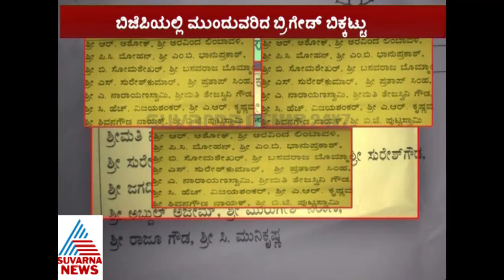Eshwarappa Tong To Yadiyurppa